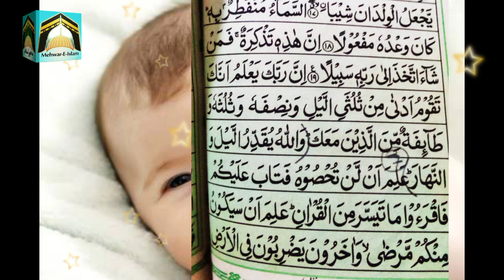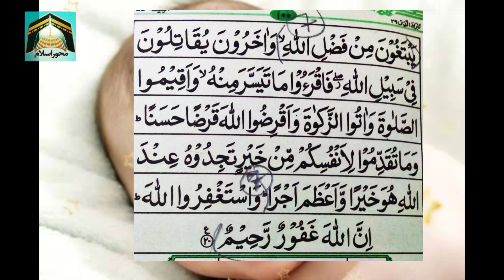Rabi us Sani ربیع الثانی surah muzammil is trah parh lein |Pregnancy positive hogi in Sha Allah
रबी उस सनी  सूरह मुजम्मिल इज त्रह पार लें |शा अल्लाह में गर्भावस्था सकारात्मक होगी

rabee us sanee  soorah mujammil ij trah paar len |sha allaah mein garbhaavastha sakaaraatmak hogee
assalamualaikum
All you have to do is to follow the instructions as per told n the video and pray to Allah Almighty for children and then see the blessings of Allah Almighty upon yourself. May Allah Almighty Bless you with children. In-Sha-Allah!